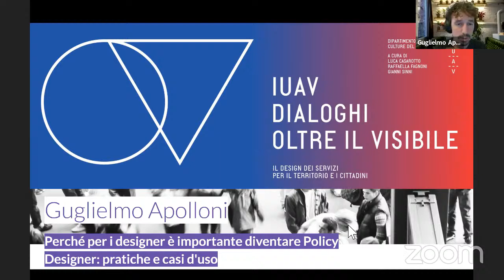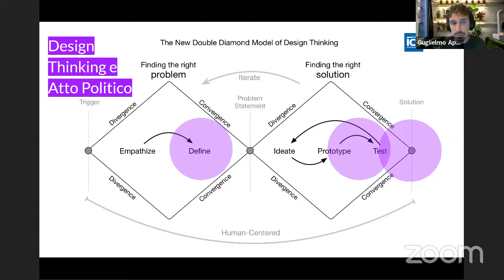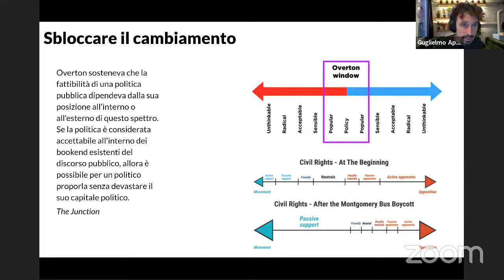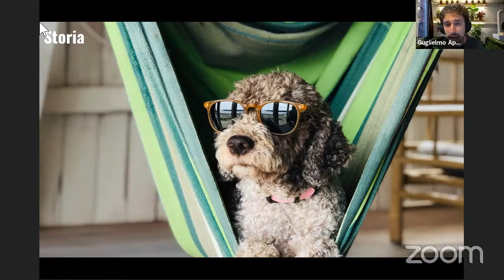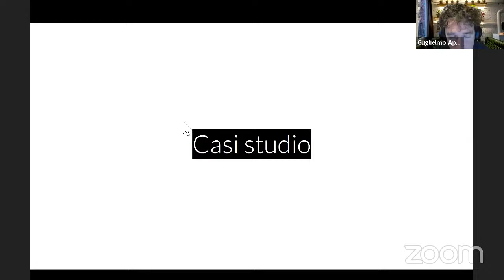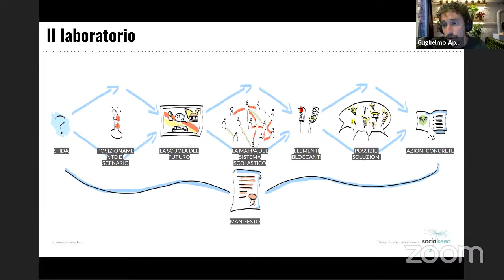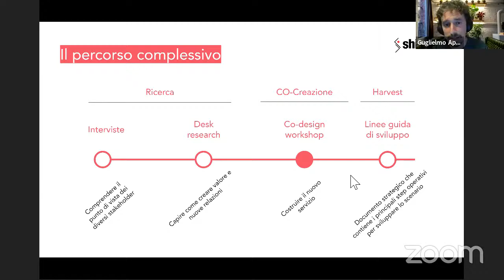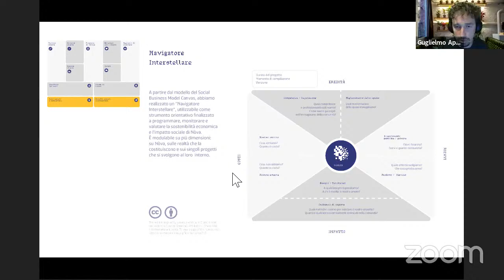Dialoghi Oltre il Visibile - Guglielmo Apolloni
Guglielmo Apolloni è un designer e Imprenditore Sociale che lavora in Italia e all’estero con diverse realtà: Social Seed, “laboratorio” di innovazione per le organizzazioni del territorio e le imprese sociali, con Shifton, agenzia italiana che si occupa d’innovazione nei servizi e trasformazione digitale, e con Boundaryless, agenzia internazionale fondata dai creatori del Platform Design Toolkit. Come imprenditore sociale ha co-fondato School Raising, la prima piattaforma italiana di crowdfunding per finanziare progetti scolastici, e Mitosis, co-working e event space Berlinese.